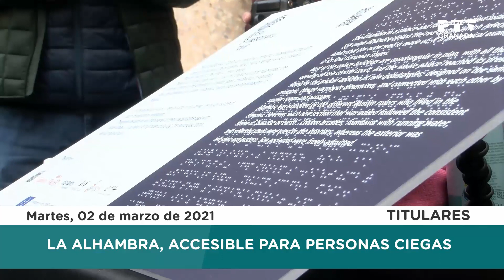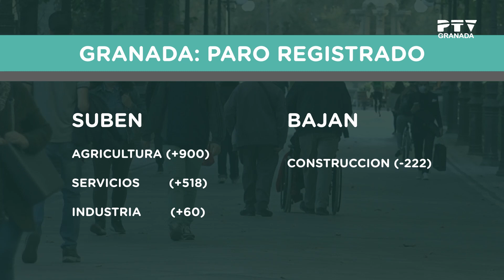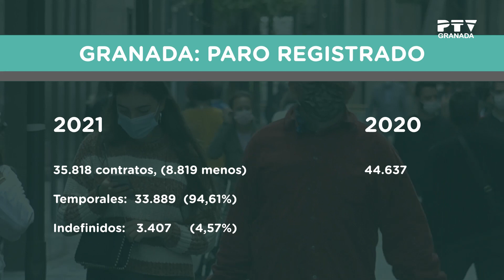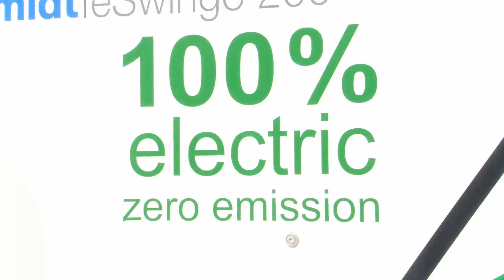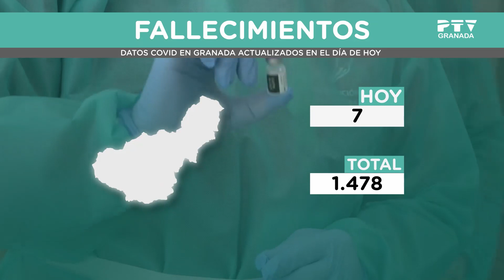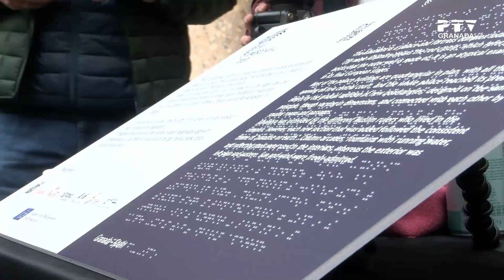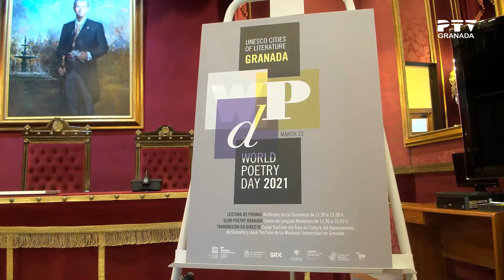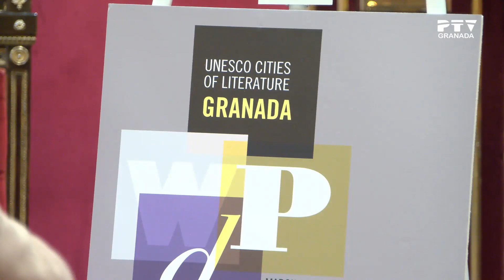📺 Martes 02 marzo 2021 ≫ PTV Noticias Granada